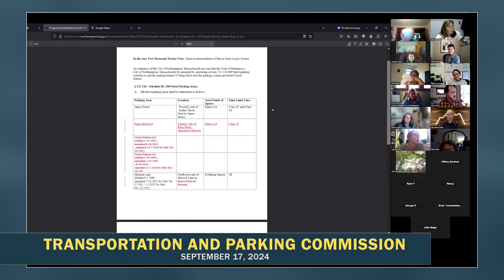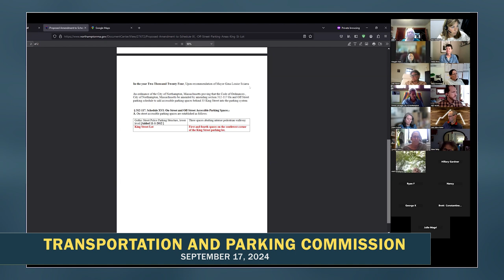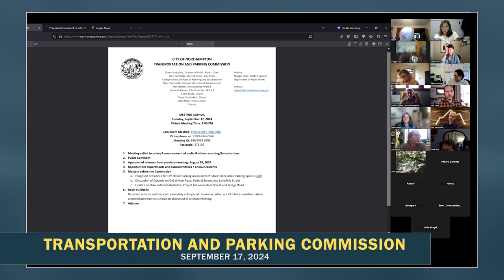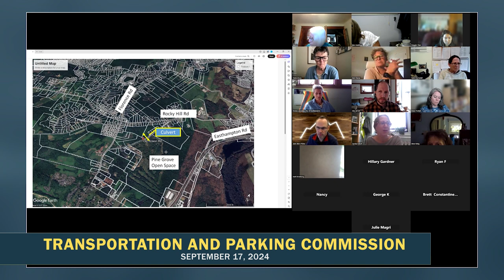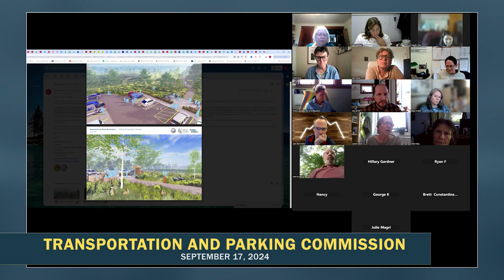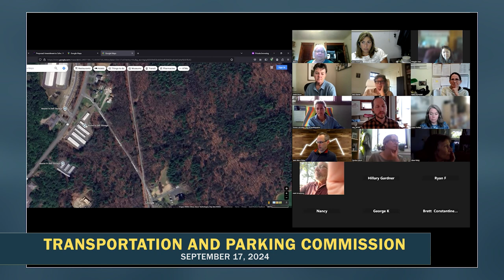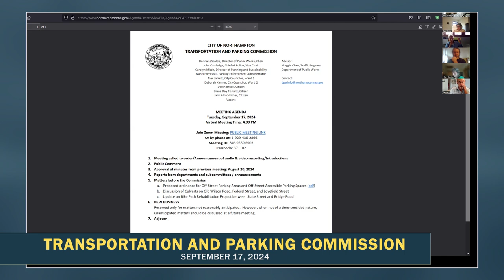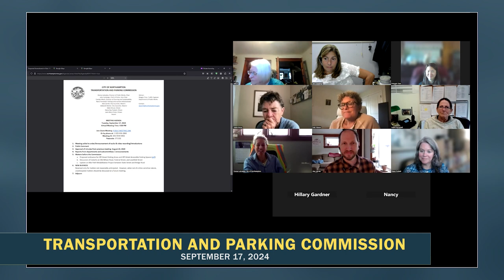Northampton Transportation and Parking Commission 9/17/24